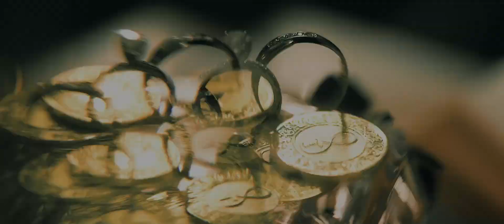Jeldy 4ever Wedding August 2, 2024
Jeldy Wedding
Christ Cathedral
Hangar 21